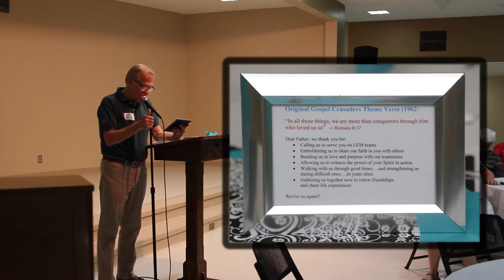LEM ALL-TEAMS REUNION - Saturday Evening Dinner Program (Condensed)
During the weekend of June 24-25, 2017 nearly one hundred of the more than six hundred people who traveled for a summer or full-year, or more, with Gospel teams during 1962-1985 gathered from across the USA and Canada at Trinity Lutheran Church of Minnehaha Falls in Minneapolis for a reunion.

This video of the Saturday evening dinner program, June 24th, is a condensation of the full-length video filmed by Tim Larson.  A link to that full-length program appears during the final 20 seconds of this condensed version.